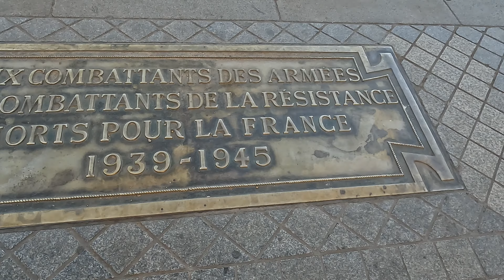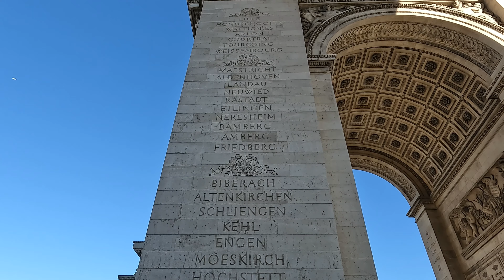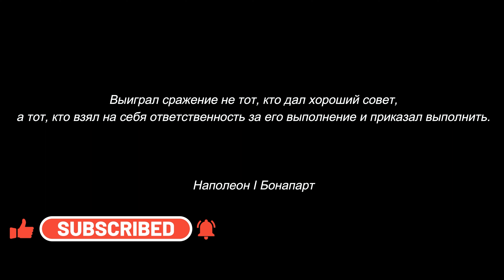Триумфальная Арка | За что меня прогнали охранники с автоматами? | Легенда о луковом супе!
Привет!
В сегодняшнем видео вы узнаете интересные факты об Триумфальной арке, о Наполеоне и Жозефине. Почему неизвестного солдата похоронили прямо под Триумфальной аркой? Кто и как придумал есть луковый суп в Париже?

Спасибо что заглянули и посмотрели.